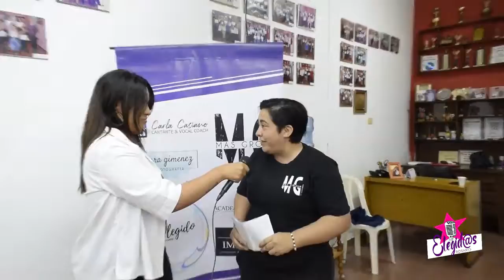Parte del Equipo ELEGIDOS 5° EDICIÓN (notas)